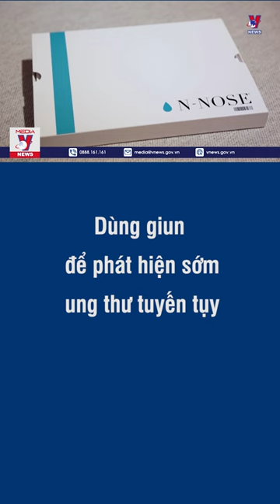Dùng giun để phát hiện sớm ung thư tuyến tụy - VNEWS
VNEWS -  Một công ty công nghệ sinh học Nhật Bản đã phát triển phương pháp xét nghiệm sàng lọc sớm đầu tiên trên thế giới đối với bệnh ung thư tuyến tụy. Họ đã sử dụng giun tròn để nhận diện dấu hiệu từ nước tiểu con người.

Mời quý vị và các bạn xem thêm: Điệp viên Nga thắng lớn, vạch trần các điểm yếu ‘chí tử’ của tình báo quân sự Ukraine